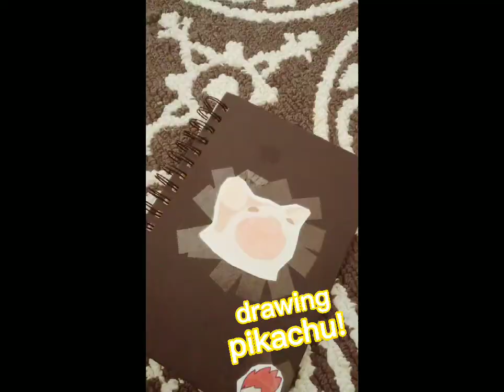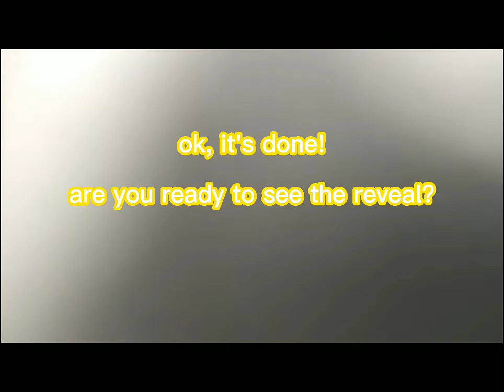⚡drawing pikachu!⚡(but with a cute hoodie on)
hello everyone! today's video is a gift for my sister. she really likes pokemon so I drew this for her! I really hope you like it!

audio: Butter (Prod. by Lukrembo)